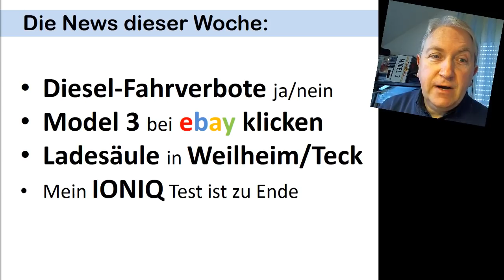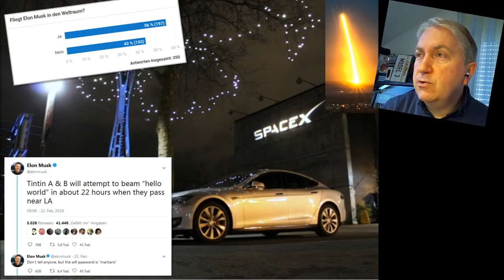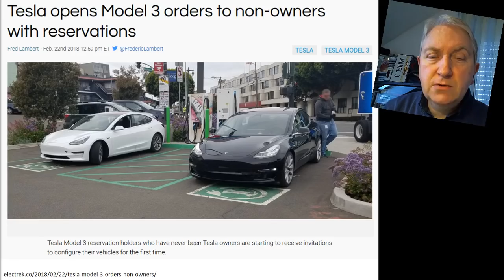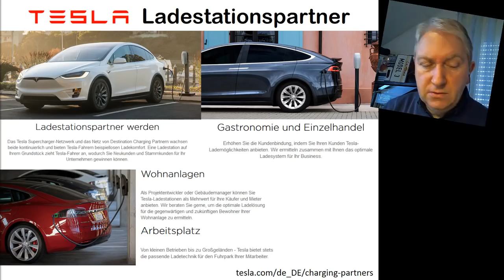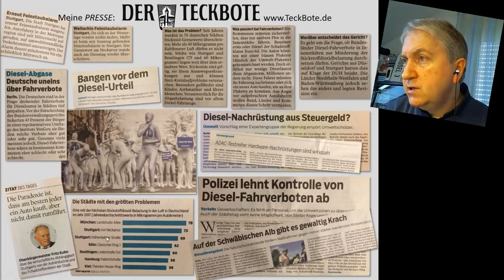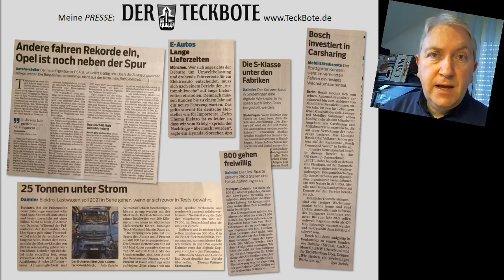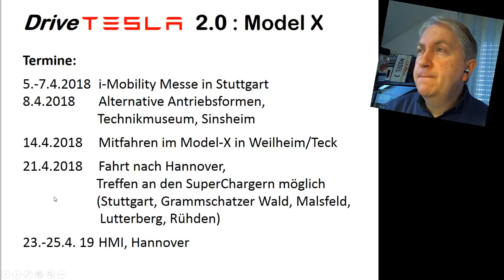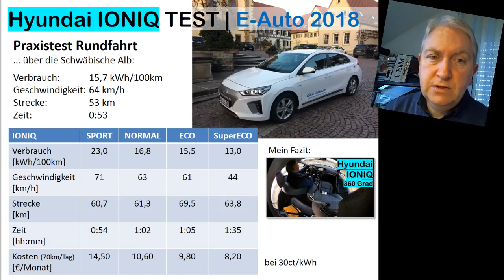Model 3 bei ebay klicken! (NEWS KW08/2018) | Angst vor dem Diesel-Urteil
Die Themen diese Woche waren:
- Stand der Diesel-Fahrverbote
- Model 3 einfach bei ebay klicken
- Ladesäule in Weilheim/Teck
- Mein IONIQ-Test ist zu Ende

Model 3 bei ebay (US):

DriveTesla 2.0 (Model X):
Empfehlungslink (free SuperCharge für Model X und S)